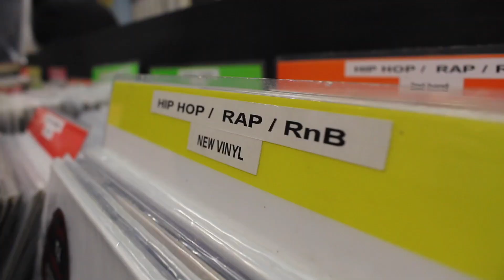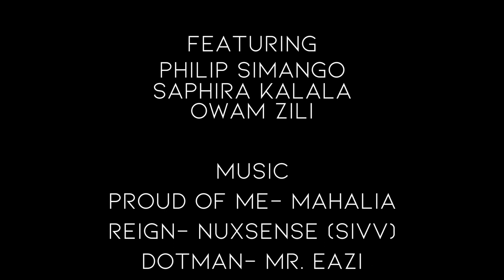Unheard Black Voices (Documentary)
This is a short documentary I directed called "Unheard Black Voices"

This documentary is about young people living in Ireland who have African/Caribbean roots, the difficulties they face in a predominately white society, and the lack of coverage of people of colour in Irish media especially In the creative industries.